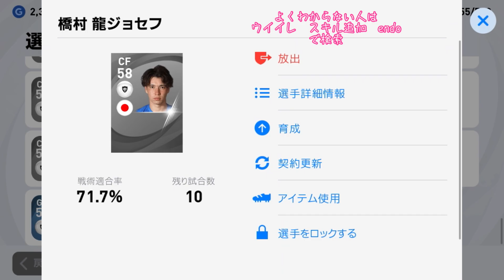ウイイレアプリ2021 スキルなしCFにスキル追加28回で判明する事実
"講座：ゼロから学ぶウイイレアプリ2021配信中"